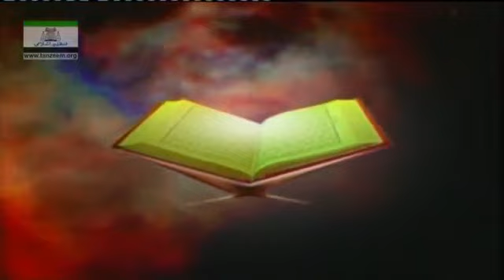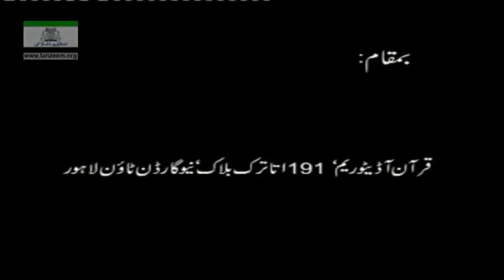39 Tafseer Surah Al Baqarah Ayat 219 to 225 By Dr Israr Ahmed 39 47